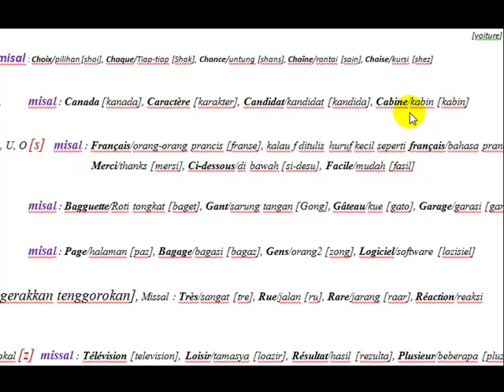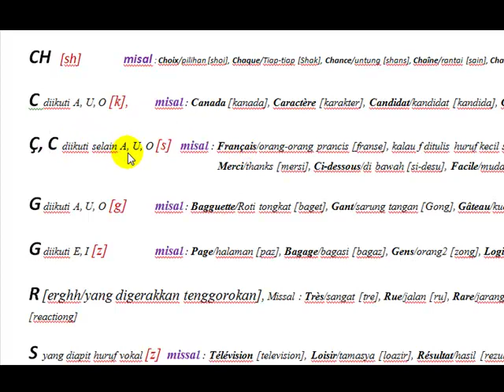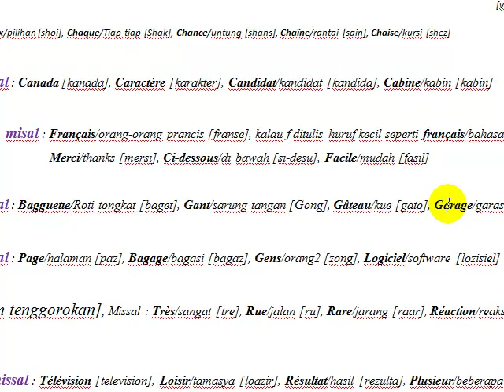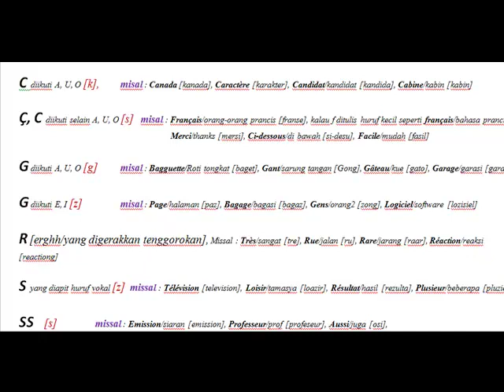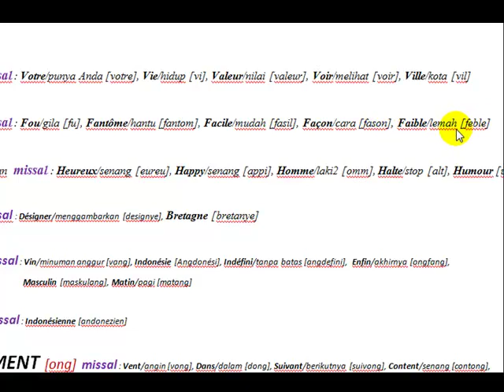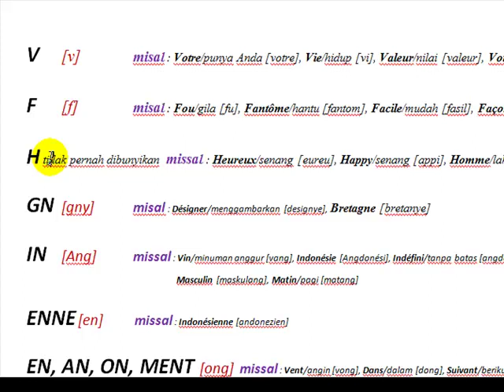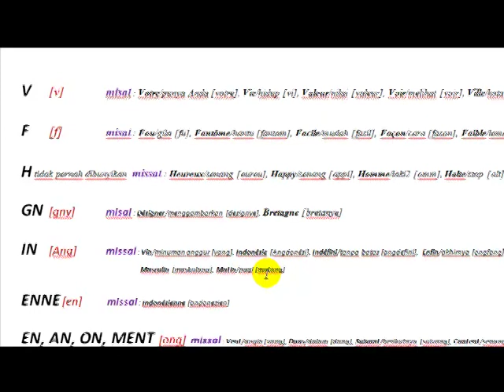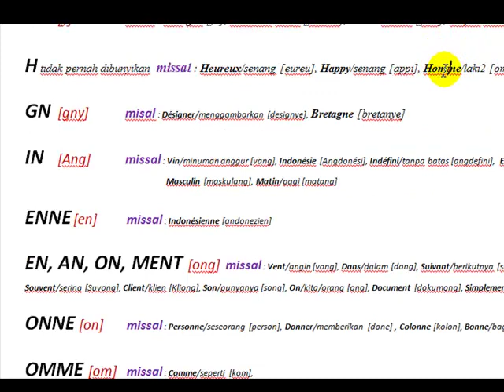pengucapan kata bahasa prancis #2.mp4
Video kedua dari 3 video cara pengucapan kata dalam bahasa prancis atau perancis